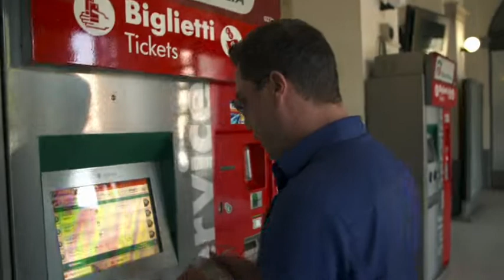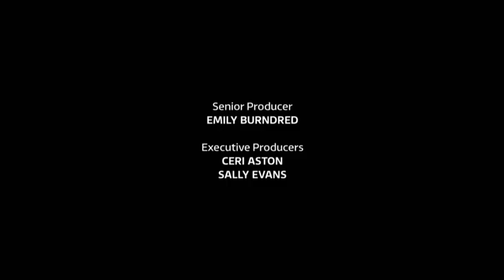Ginos Italian Escape S07E06 Express Pisa To Lucca To Florence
Ginos Italian Escape